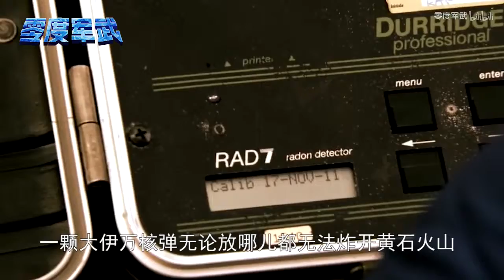超级火山，一旦爆发将覆盖全美，遇5000万吨“大伊万”核弹会怎样